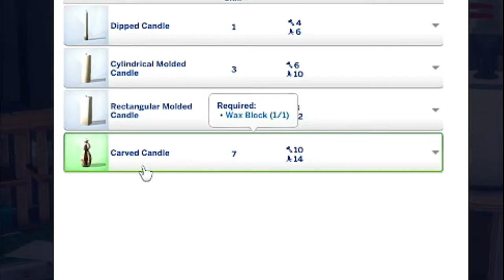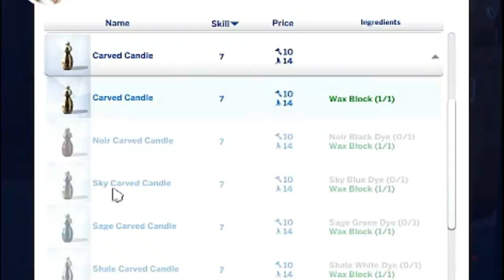I don't know how to do this job...help!//Super Sim Challenge// Season 3 Part 5//The Sims 4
Lucky gets so close to completing the fizzing skill but we get sidetracked after she gets a promotion to Civic Planner, and I honestly have no idea where or how to go from here! Please help!